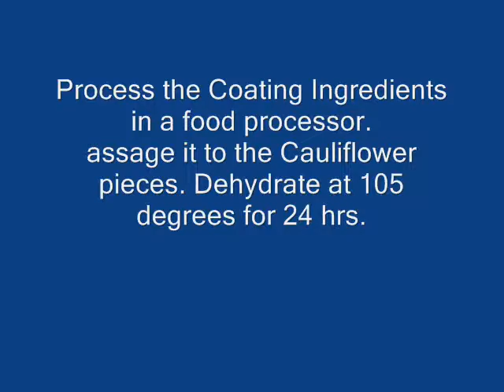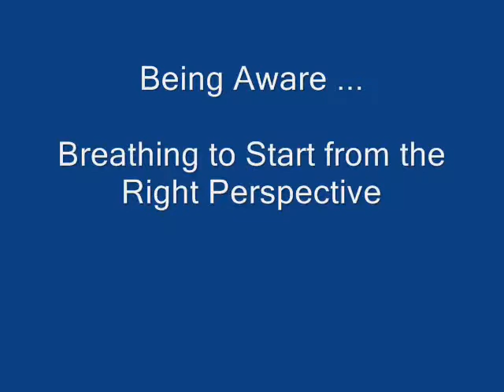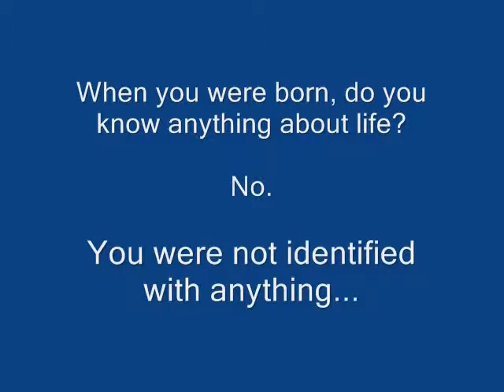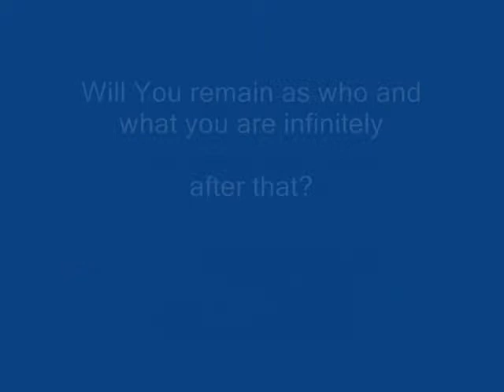Oneness Chef: Livingfoods: "Talking" Popcorn : Cheesy: MUST SEE!